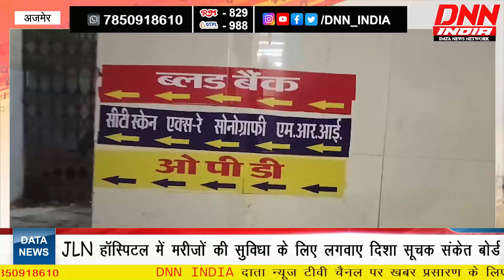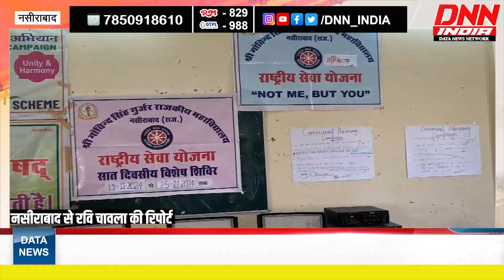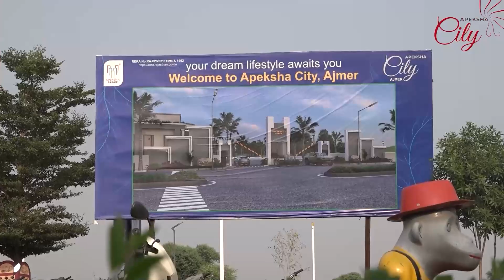PRIME TIME BULLETIN | 23th NOV 2024 | DNN INDIA ajmernews Data News